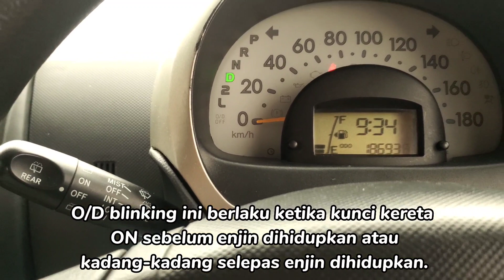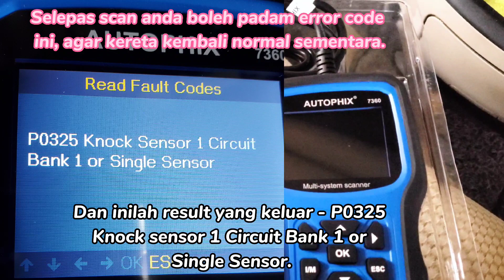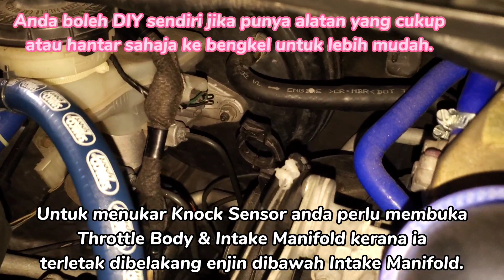MyviPasso O/D Blinking | P0325 Knock Sensor | OBD2 Scanner | Vlog #28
* Lampu O/D Blinking part 2 ;

- Lampu O/D Blinking menyala lagi setelah kes Sensor Gearbox yang lepas. Cuma kali ini, ia berlaku ketika enjin ON atau selepas enjin dihidupkan. Kemudian ia padam dengan sendirinya. Dan kadang-kadang ketika gear R atau gear D dimasukkan ketika permulaan pemanduan.
Dimana gear akan rasa jerking ketika menukar ke N sebelum mematikan enjin.